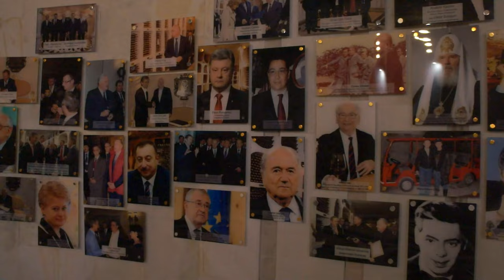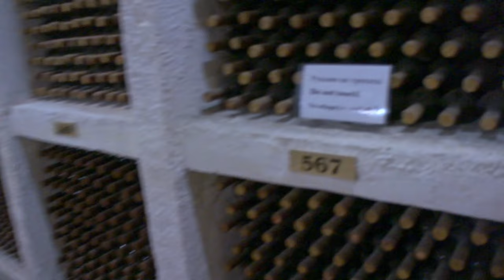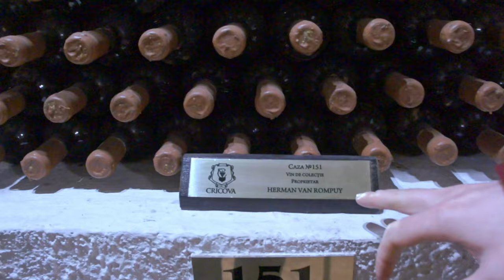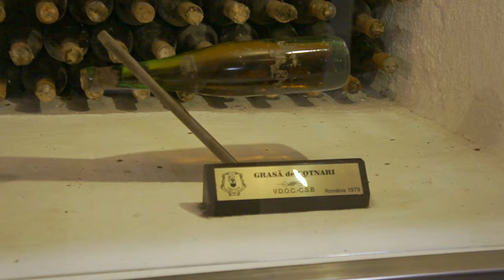Путин и Лукашенко, хранят здесь свои коллекции вин, Криковские подвалы в Молдове, Cricova Moldova.